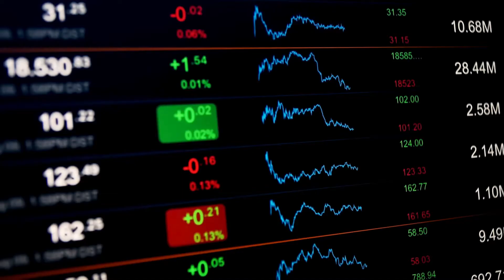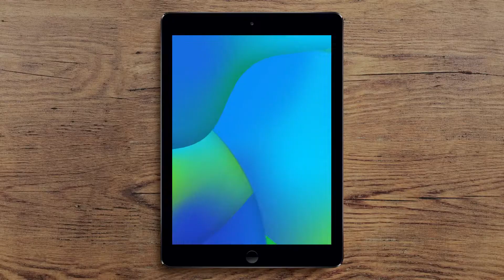About Netwealth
Netwealth was created with an entrepreneurial spirit to challenge the conventions of Australia’s financial services sector.

We are a technology company, a superannuation fund, an administration business. Above all we exist to inspire people to see wealth differently and discover a brighter future. We have been designed for you.

Founded in 1999, Netwealth is one of the fastest growing superannuation and wealth businesses in Australia. We have been fortunate enough to be rated by our customers as providing exceptional customer service and analysts continually assess our technology as best in class.